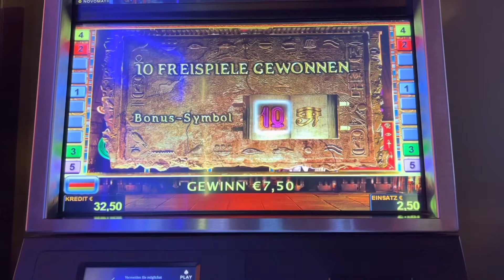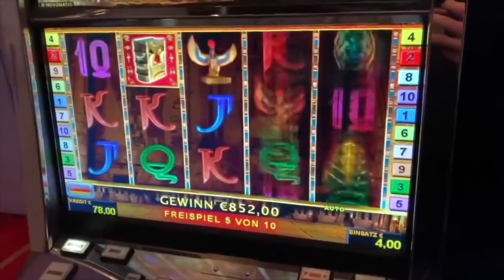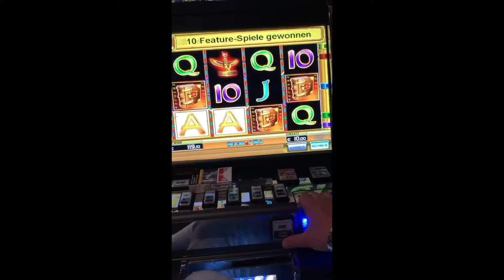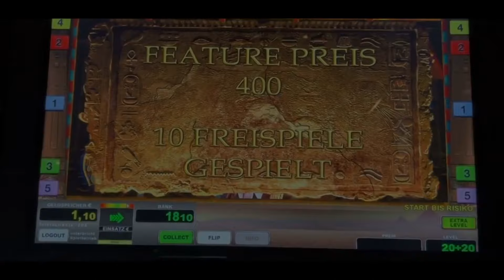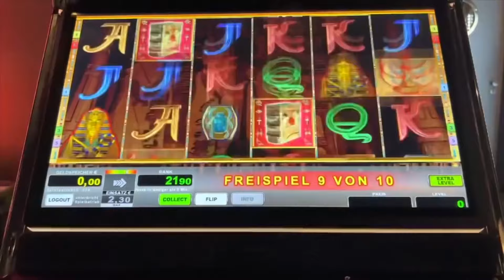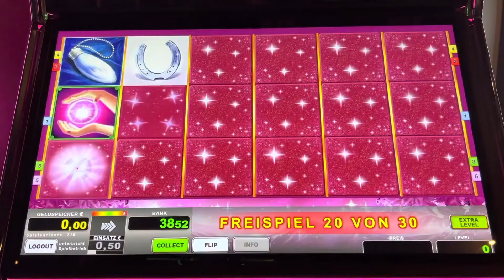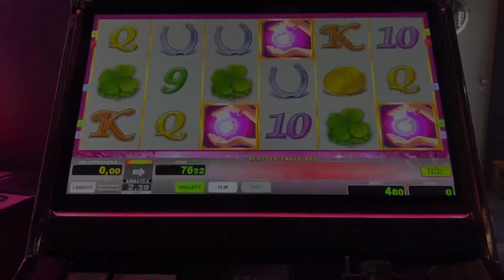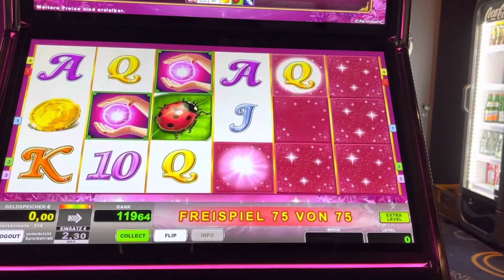Book of Ra Freispiele AUF 20€ EINSATZ 💰 Spielbank Spielothek Novoline Jackpot Automat